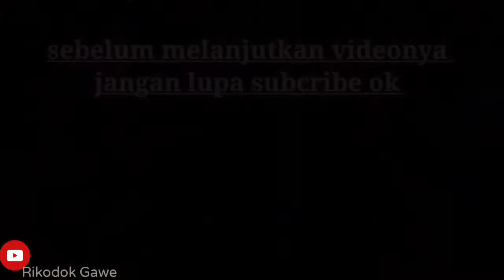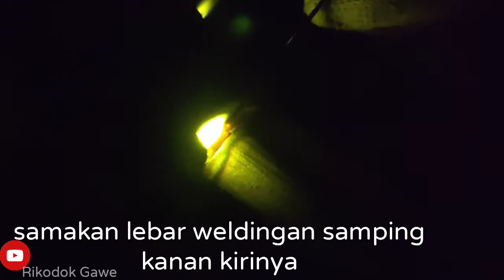Pengelasan Tig Pipa berCelah teknik berjalan cangkir pada Pipa isi dan tutup |teknik walking the Cup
BerJumpa lagi bersama saya Rikodok Gawe kali ini cara pengelasan pipa 1G,2G pengelasan tig teknik berjalan cangkir pengelasan isi dan penutup las Tig argon

Material stainless stell
Amper 90-110
Tungstan 2,4mm panjang menyesuaikan
Filerod 2,00/2,4mm
Nozel kramik no 6

Kritik saran masukan silahkan unek unek dikolom komentar biar chanel saya berkembang suwun🤙

Salam seniman kembang api🔥